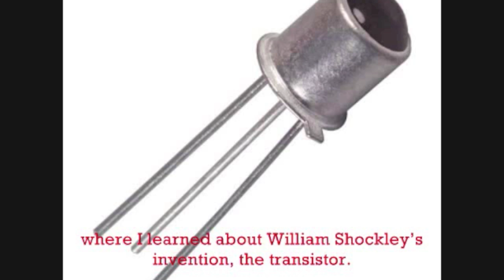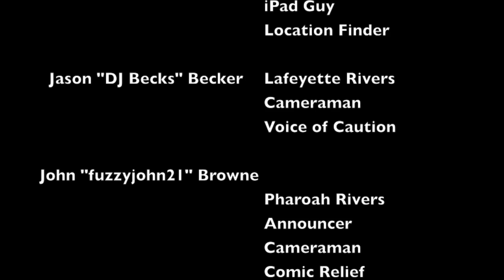Robert Noyce Vs. Lafeyette Rivers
Rap Battles of American Culture

Sources: There are no Children Here by Alex Kotlowitz
American Experience: Silicon Valley